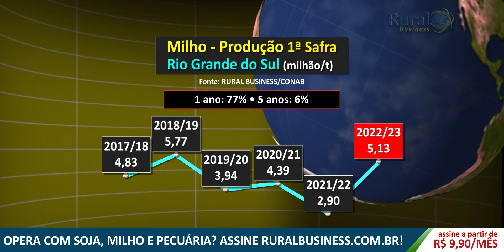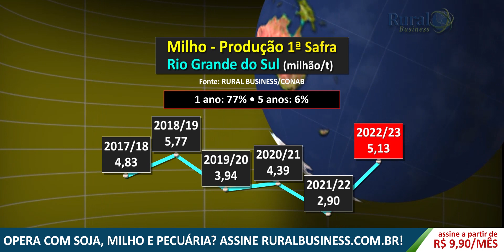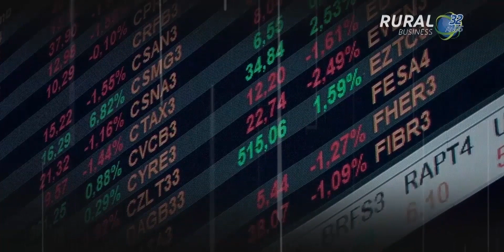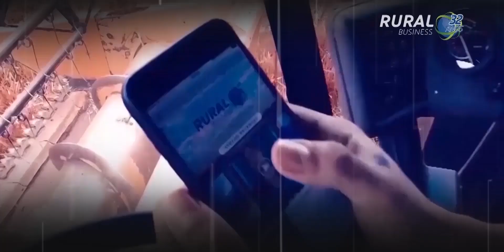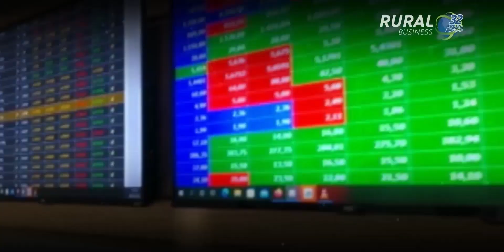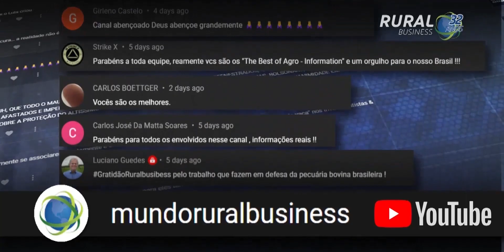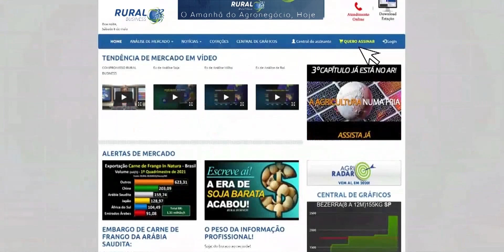E AGORA? MILHO DO BRASIL COMEÇA A SER DIZIMADO!!!